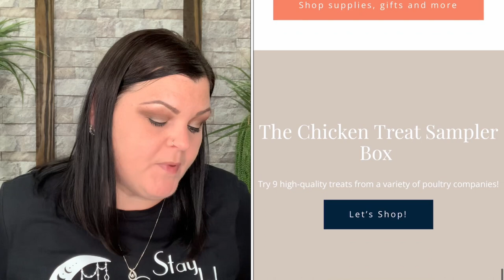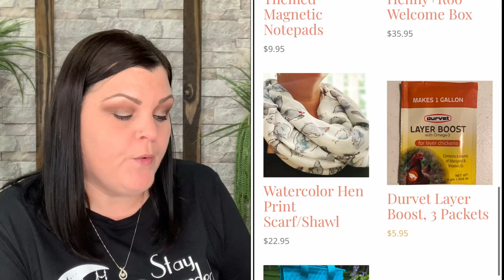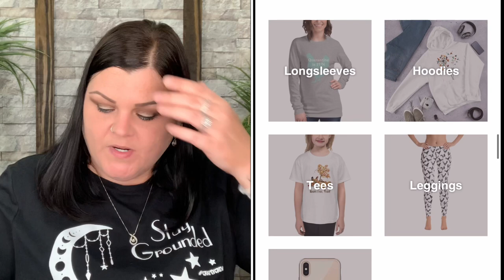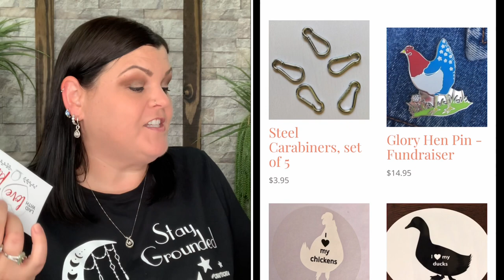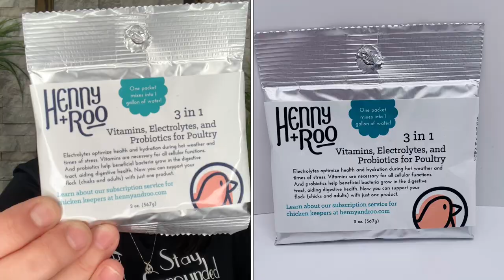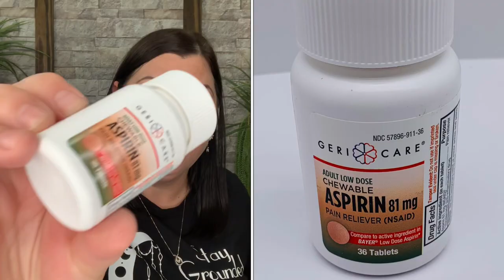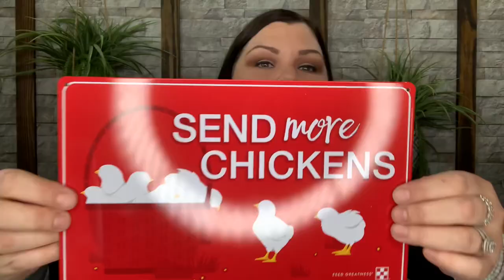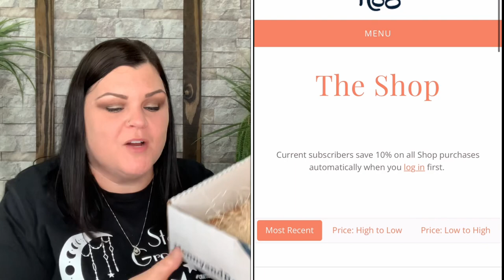✨NEW✨ Henny+Roo // July 2022 Box Unboxing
~ Time Stamps:
00:00 Intro
00:56 Box Info/Pricing
04:56 Unboxing Begins